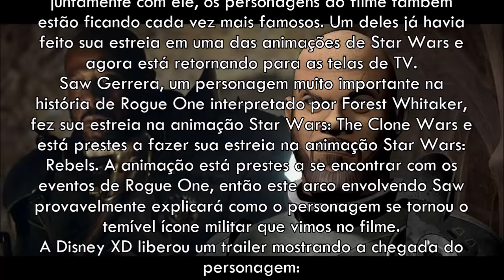Star Wars: Rebels - Novo Trailer Da Animação Mostra Saw Gerrera Antes De Rogue One!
Rogue One: Uma História Star Wars continua a ser um grande sucesso de bilheteria por todo o mundo e, juntamente com ele, os personagens do filme também estão ficando cada vez mais famosos. Um deles já havia feito sua estreia em uma das animações de Star Wars e agora está retornando para as telas de TV.